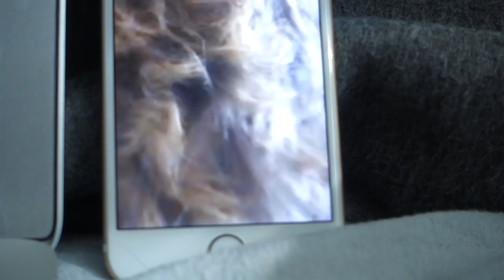DRAGI GUDELJ KAAL BIJ 1000 LIKES!!! - PRETTYSIRO VLOG 22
DRAGI DUDELJ (AFC AJAX) KAAL BIJ 1000 LIKES!!! - PRETTYSIRO VLOG 22

Krijg 15% korting op een YESSIR Merchandise iPhone Custom Case! Ga naar en gebruik de kortingscoupon: 'VLOG18'

➤ Heel simpel: Gaan wij ervoor zorgen dat deze video 1000 blauwe duimpjes krijgt? Dan zorgen we ervoor dat Dragi Gudelj kaal gaat!

Nieuwe winactie? Like deze video. Bij de 200 likes is er een nieuwe winactie!

Wil jij weten welke tracks ik gebruik in mijn vlogs?

Postadres:
SR Owusu
Postbus 330
1440 AH PURMEREND

Bedankt:
YESSIR Merchandise
Postbus 330
1440 AH PURMEREND